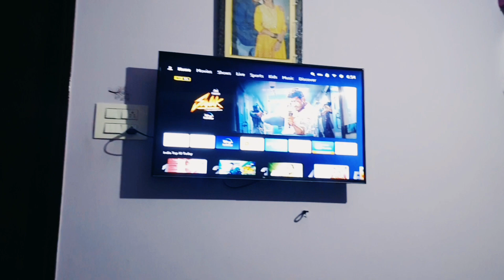Home Tour 🏡 Nahi ROOM Tour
Likes 👍 ko HIT Karo aur SHARE Karo